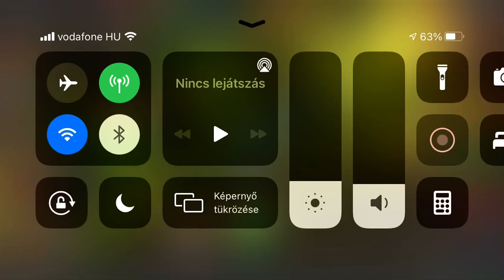MCOC - Cull Obsidian Shreds out slumber/flare node Act 7.2.4.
Mcoc-Story quest 7.2.4.